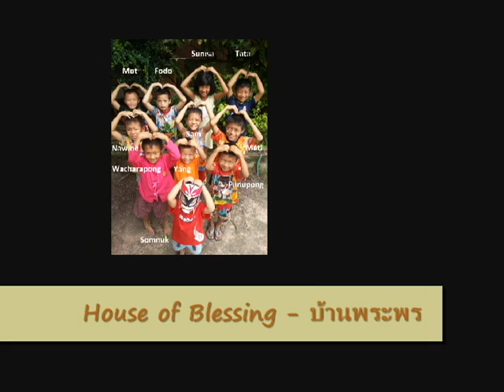Les activités du Samedi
J'ai fait cette petite vidéo pour une école du Dimanche en France, l'idée étant de découvrir les activités de jeunes enfants Thailandais, et de partager ensemble sur ce sujet.
House of Blessing est un orphelinat dans le Nord de la Thailande qui accueil plus de 130 jeunes enfants orphelins venant de différents groupe tribaux. Vous pouvez soutenir ce travail, pour cela contactez moi par message.